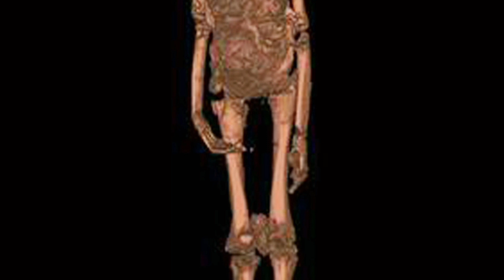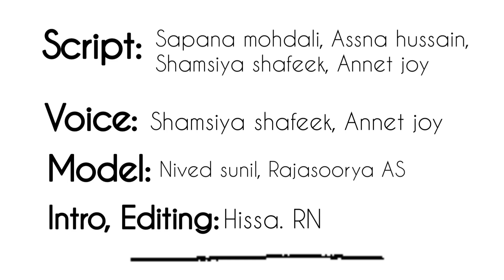CBSE CLASS 11 ENGLISH PROJECT | ART INTEGRATED PROJECT | DISCOVERING TUT THE SAGA CONTINUES